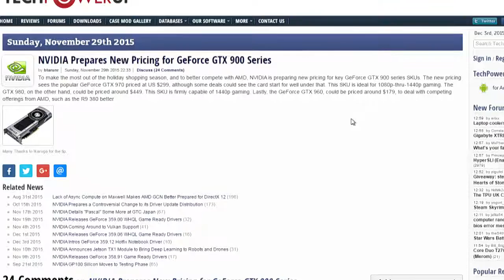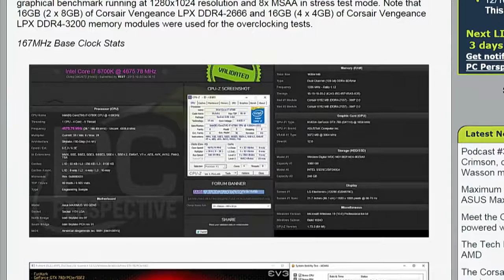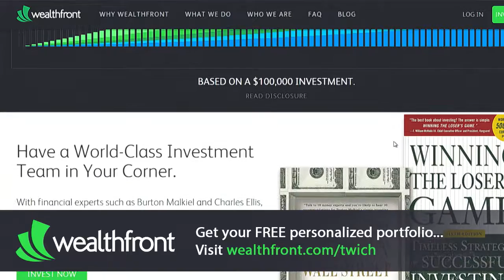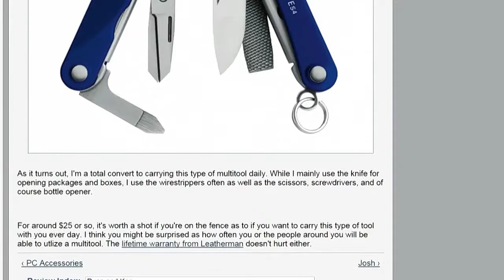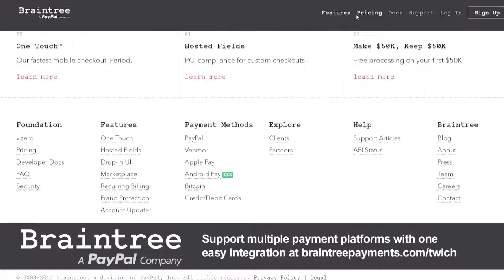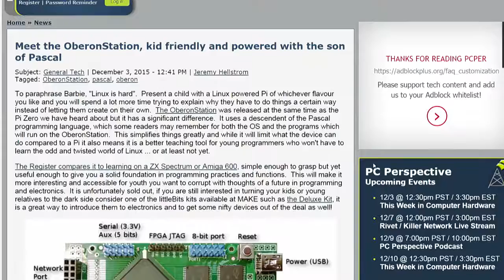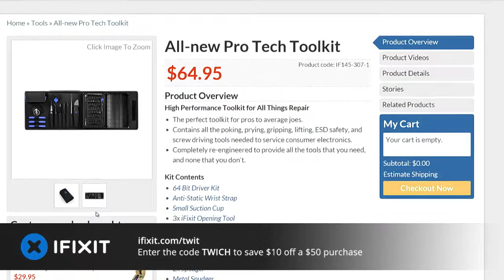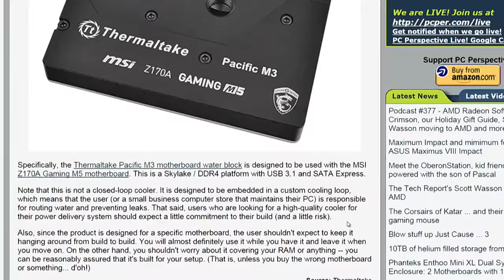This Week in Computer Hardware 343: TEN TERABYTE DRIVES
Host: Patrick Norton
Ten Terabrytes, one waterproof drive, Five Dollar Pi You Can't Buy, Yoga P4, Two motherboards, One PSU, AMD Crimson Patch,